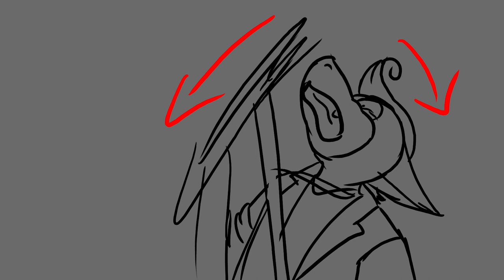|| ANIMATIC || EXTINGUISH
!!VIOLENCE WARNING!!
I started this I think like a year ago or so. Man. Well enjoy LUL
FAQ:
Is this canon?
No. Everything I do is just for fun and does not tie in any way to Clash canon.
Programs Used:
Vegas Pro 14
Firealpaca